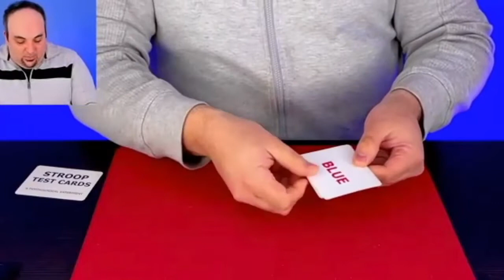Stroop Test by David Jonathan & Nikolas Mavresis | Magicbox UK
Stroop Test by David Jonathan & Nikolas Mavresis

"Absolutely fantastic. Super commercial, engaging, easy to do and instant reset. Superb!" - Chris Congreave

"Stroop Test ticks all the boxes. Captivating, engaging and magical. The method is devious, making this a magician and audience pleaser." - Joel Dickinson

"I've been looking for a good Stroop Test routine for ages and I finally found it! This is commercial, it makes sense and is going straight in my close-up and online sets!" - Luca Volpe

"A clever method hidden within an interesting presentation. Win-win." - Manos Kartsakis

"This is exactly the kind of magic I love. Clean, smart, strong, simple and very practical." - Haim Goldenberg

Predict the future using a simple psychological experiment that your audience won’t see coming. Created by David Jonathan and Nikolas Mavresis, this effect blends real science with real magic to predict your spectator’s choices 100% of the time. This is The Stroop Test.

Here’s what happens:

A set of cards is introduced that have the names of the colors printed on them. Each of the words is printed in a different color than what it reads. A spectator is asked to choose a number, and the magician deals down that many cards. The color on the card is shown to match a prediction the magician made before the trick even started.

The Stroop Test comes with custom printed cards that do all of the work for you. There are no complicated spelling procedures or unusual methods of displaying the cards. The number the spectator says is the number that you actually deal. Multiple clever principles interlock to create an engaging and baffling prediction effect. Start testing your audiences with The Stroop Test.